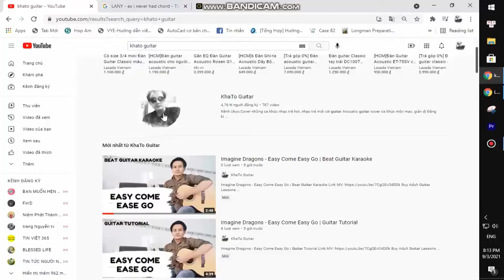Justin Bieber - Red Eye | Guitar Tutorial